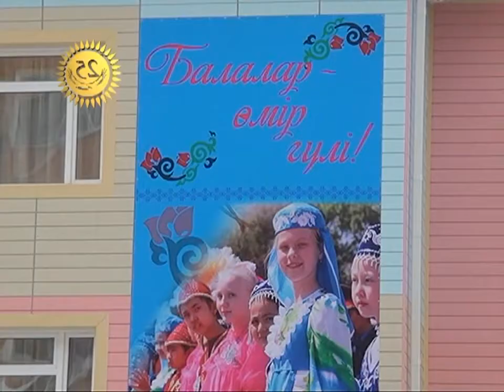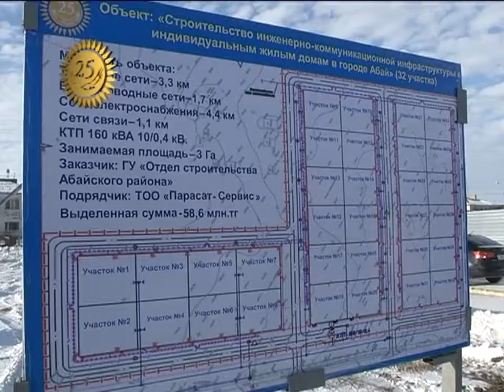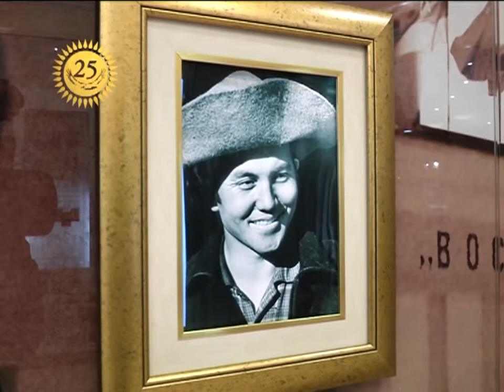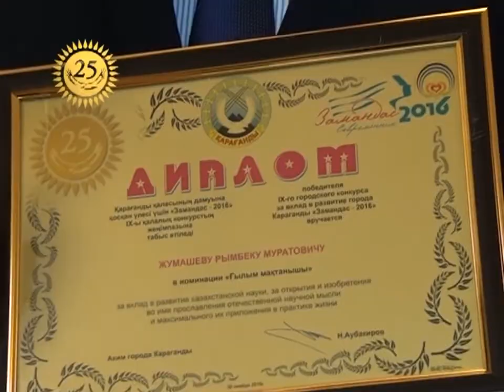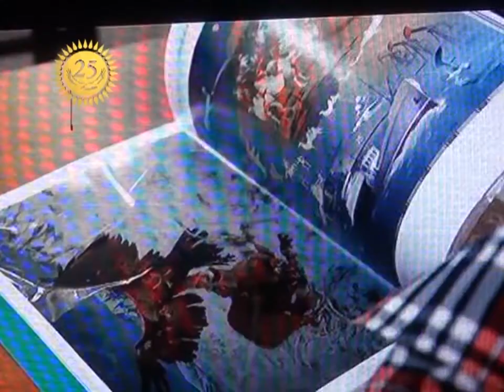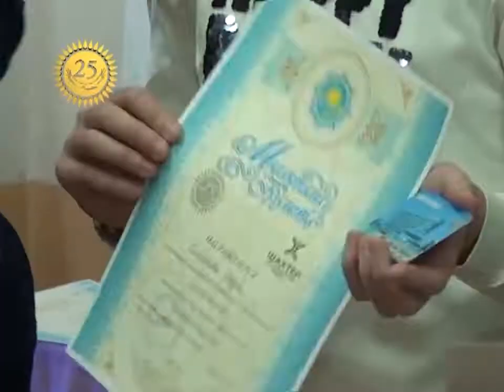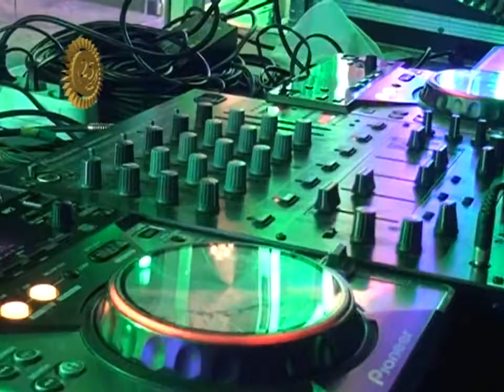02/12/2016 - Бірінші Қарағанды телеарнасының жаңалықтары